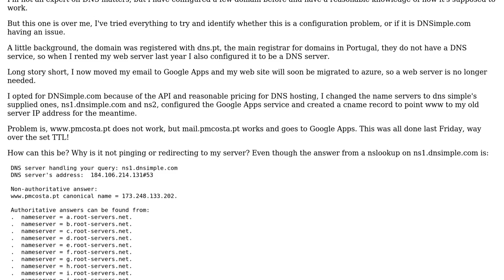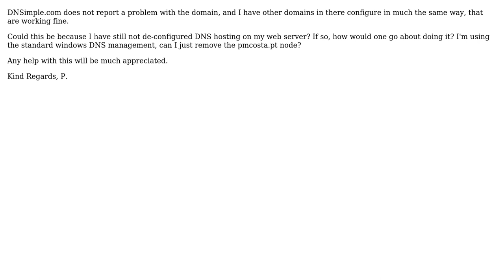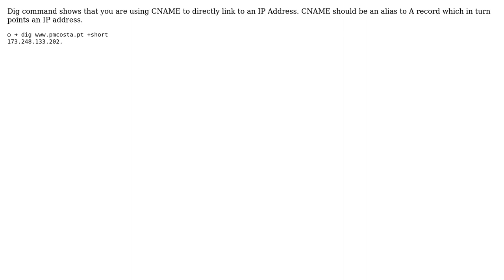DevOps & SysAdmins: Domain cname not resolving with dnsimple.com (2 Solutions!!)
DevOps & SysAdmins: Domain cname not resolving with dnsimple.com

With thanks & praise to God, and with thanks to the many people who have made this project possible! | Content (except music & images) licensed under CC BY-SA | Music | Images & others | With thanks to user Pedro Costa user kaji user gekkz and the Stack Exchange Network Trademarks are property of their respective owners. You are responsible for your own actions.